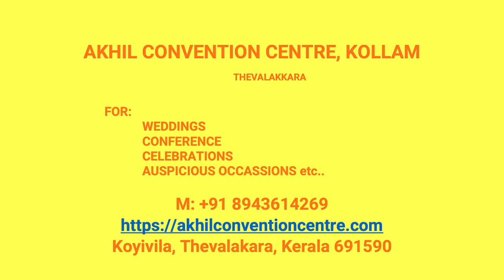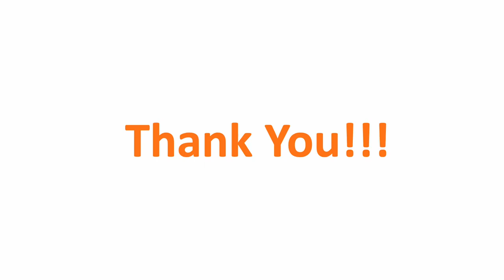Wedding Hall Thazhuthala Kollam